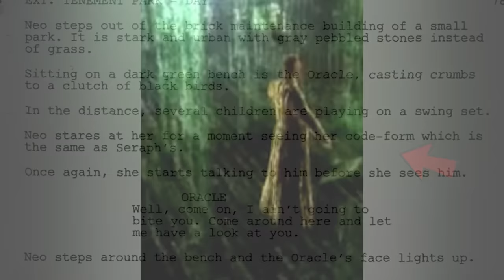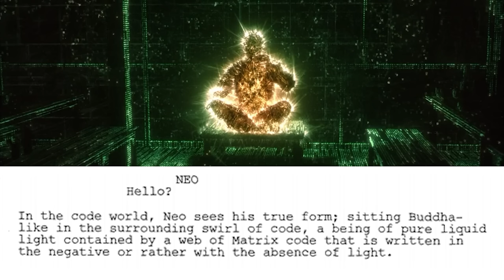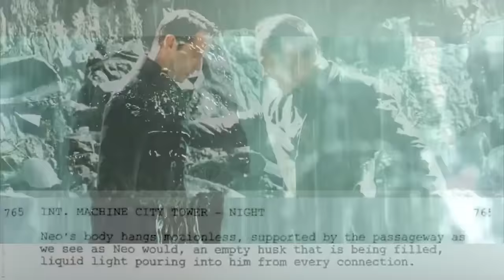The Biggest Unsolved Mystery of The Matrix - What is The Gold Code? | MATRIX EXPLAINED